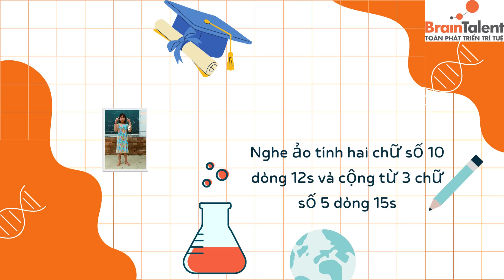Ảo tính chưa bao giờ là khó đối với học viên BrainTalent| Toán Phát Triển Trí Tuệ BrainTalent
💓TRUNG TÂM TOÁN PHÁT TRIỂN TRÍ TUỆ BRAINTALENT

🌟Chi nhánh 1: Số 20, Đường 12, Phường Tăng Nhơn Phú B, Quận 9.
🌟Chi nhánh 2: 10A6, Đào Trinh Nhất, Khu phố 1, Phường Linh Tây, Quận Thủ Đức.
🌟Chi nhánh 3: Số 488 Lạc Long Quân, Phường 5, Quận 11.